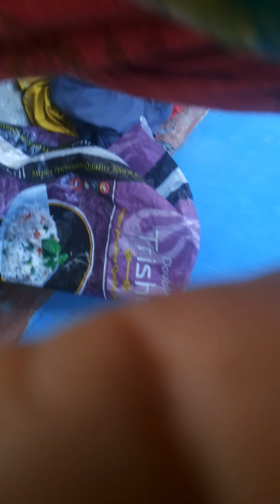Snake eat snake